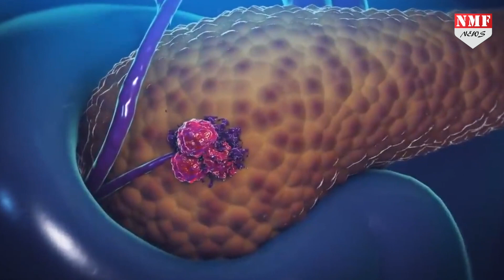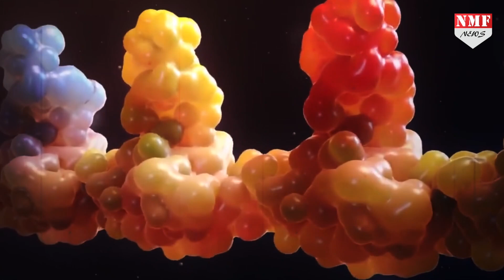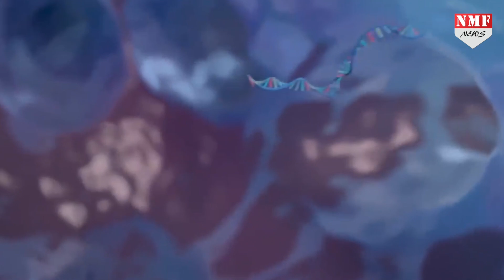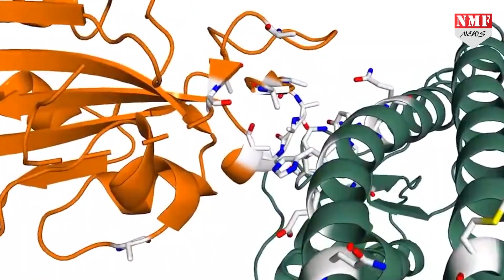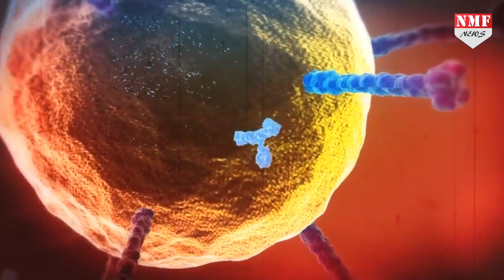कोरोना के डेल्टा वैरिएंट से भी ज्यादा खतरनाक है 'ओमिक्रॉन' वैरिएंट,वैज्ञानिक भी हैरान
कोरोना के नए वैरिएंट से पूरी दुनिया इस समय खौफ में है.डेल्टा वैरिएंट से भी ज्यादा खतरनाक कोरोना का नया वैरिएंट साबित हो रहा है.देखिए पूरी खबर